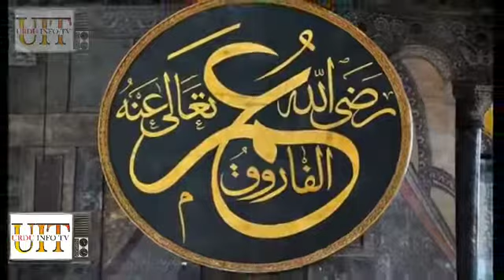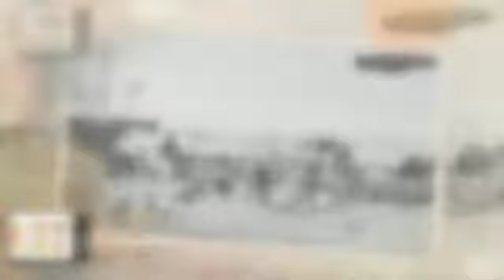Hazrat Umar Ka Waqia | Ek Aurat Ny Hazrat Umar Sy Kaha K Umar Ko Toh Allah Pochy Ga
حضرت عمرفاروق اور ایک غریب عورت کا واقعہ
हज़रात उम्र और ग़रीब औरत का वाक़ेया